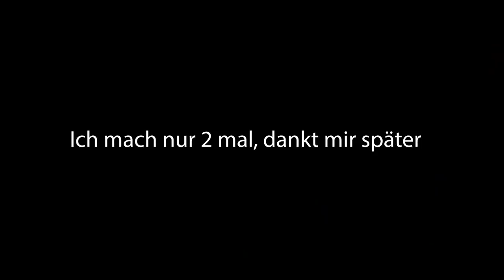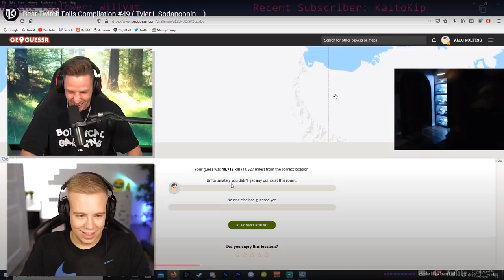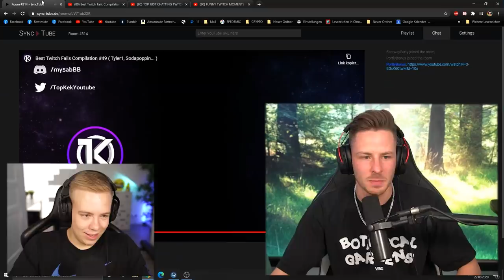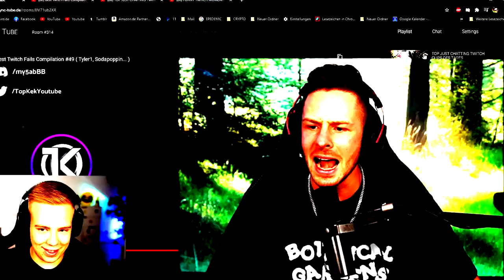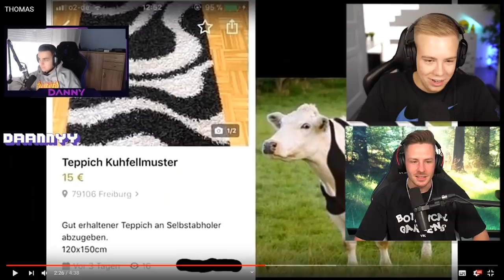Deutsche TWITCH FAILS die komplett EHRENLOS sind (leider mit AVIVEHD)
Heute reagieren wir auf Twitch Fails mit @AviveHD , bitte Anni komm zurück ich will nicht Lucas lachen hören, bis dann Leute und ich sag mal so, bis dann